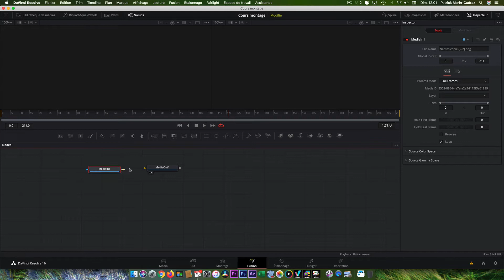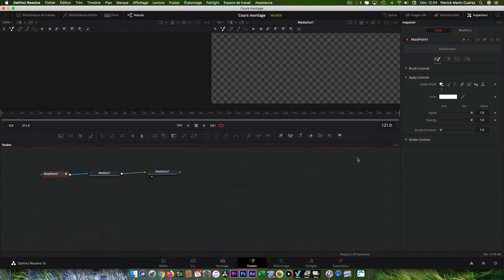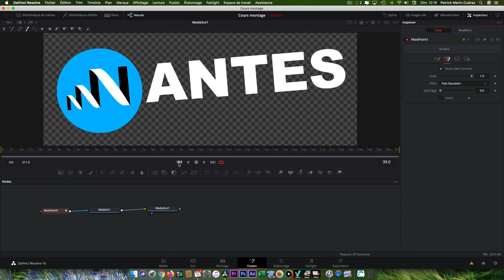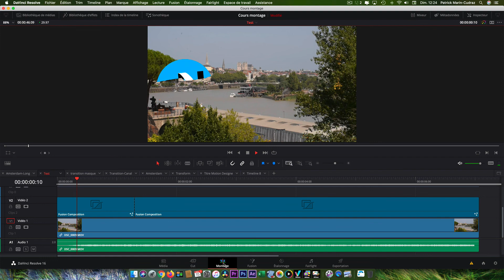Davinci Resolve : Animer un dessin avec MaskPaint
Voici une méthode simple avec un MaskPaint, pour animer un dessin importer dans Davinci Resolve.